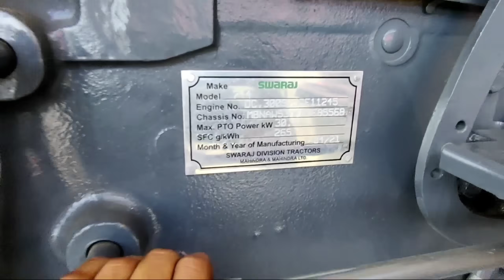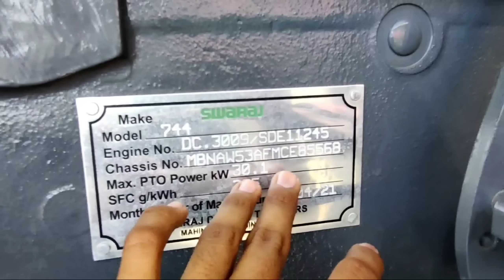अब और क्या चाहिए 😍 New Swaraj 744 Fe 5 Star 🌟 Tractor full review & specifications with details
_Swaraj 744 FE Engine_

Cooling_ Water Cooled

Air Filter_ 3- Stage Oil Bath Type

PTO HP_ 41.8

Type_ Multi Speed PTO

RPM_ 540 /